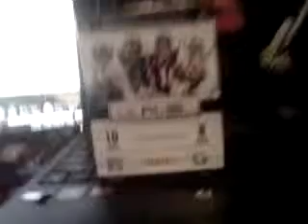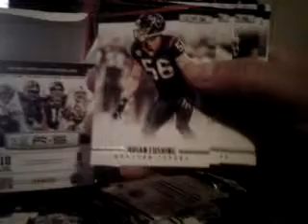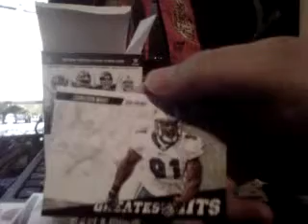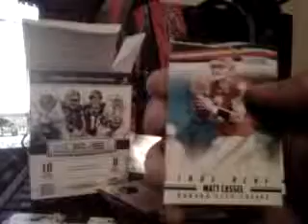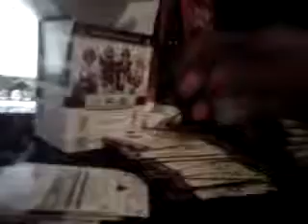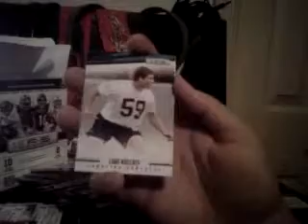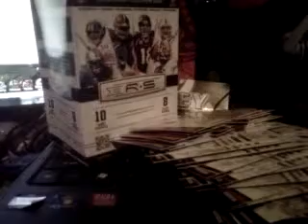2012 Rookies & Stars Football Blaster